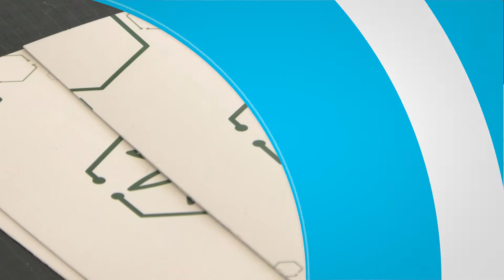Panorama nacional: Argentina avanza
El panorama de noticias Argentina avanza, miércoles 12 de octubre